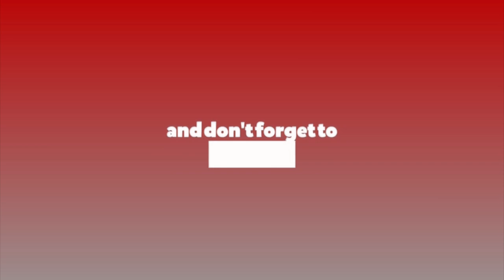कुलमानको सेलिब्रेटी स्टाटसले म माथि चुनौती थपिएको छ : हितेन्द्रदेव शाक्य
कुलमानको सेलिब्रेटी स्टाटसले म माथि चुनौती थपिएको छ : हितेन्द्रदेव शाक्य हितेन्द्रदेव शाक्य का.मु.कार्यकारी निर्देशक हितेन्द्रदेव शाक्य नेपाल विद्युत प्राधिकरण